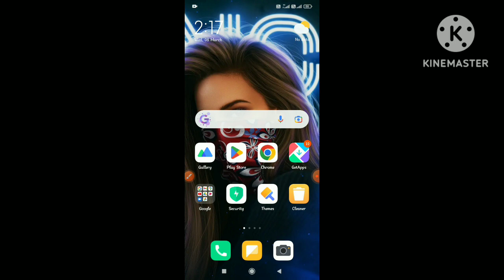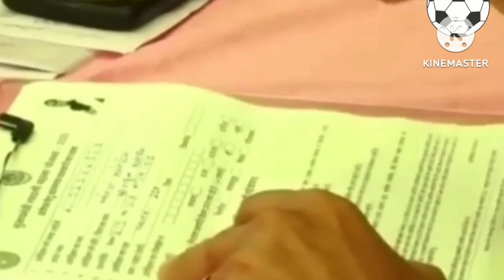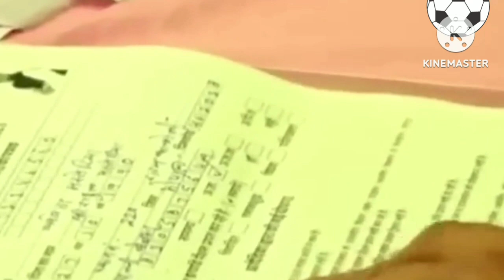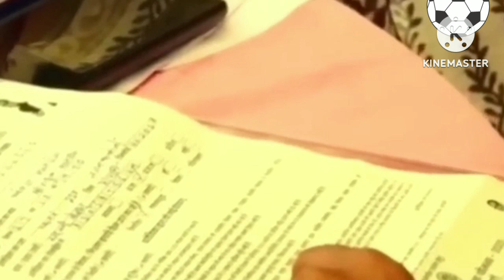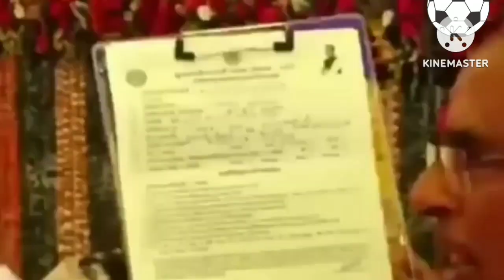Ladli Bahan Yojana Ka Form Kaise Bhare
(1) Ladli Bahan Yojana Ka Form Kaise Bhare

(2) ladli Bahan yojna

(3) ladli bahan yojna online apply

(4) ladki bahan yojna ka form kaisa bhare online

(5) ladi bahan yojna mp

(6) ladli bahan yojna me kya kya document chahiye

(7) ladli bahan yojna 2023

(8) ladli bahan yojna kya hai

(9) ladli bahan yojna registration

(10) ladli bahan yojna form